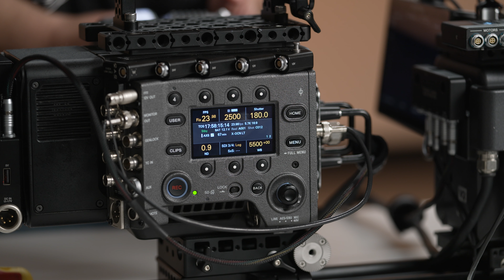VENICE Rialto Demo: Camera Tutorials with Sony Cine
Check out this VENICE Rialto demo featuring Katie Eleneke from Sony's Digital Media Production Center.